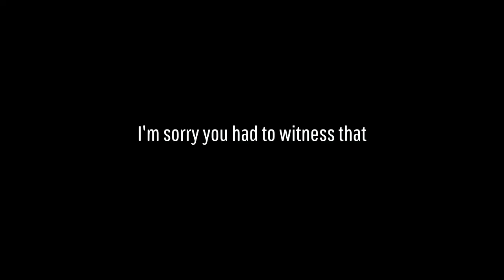Sweet child o' mine.. BA BA BAHHH - GTA 5 Funny moments